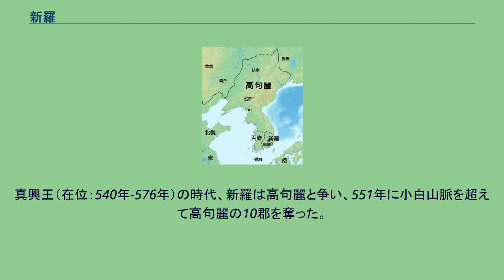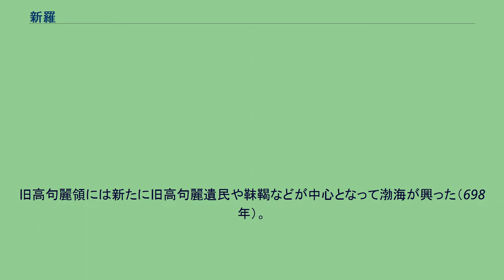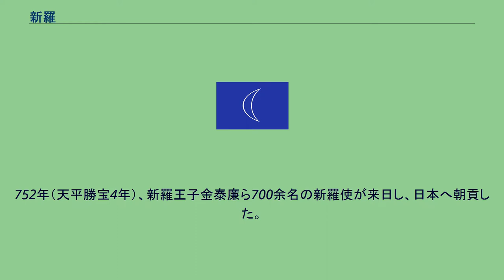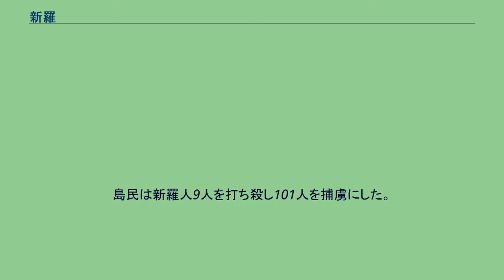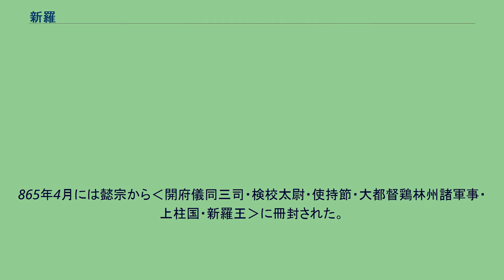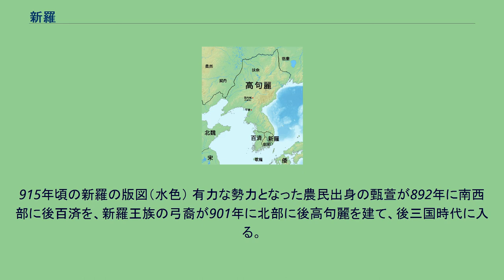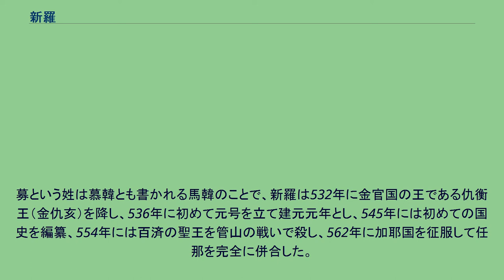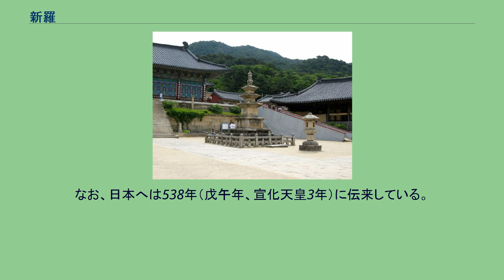新羅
新羅（しらぎ/しんら、朝鮮語: 신라、前57年 - 935年）は、古代の朝鮮半島南東部にあった国家。
当初は「斯蘆」（しろ、サロ）と称していたが、503年に「新羅」を正式な国号とした。
朝鮮半島北部の高句麗、半島南西部の百済との並立時代を経て、7世紀中頃までに朝鮮半島中部以南をほぼ統一し、高麗、李氏朝鮮と続くその後の半島国家の祖形となった。
内乱や飢饉で国力を弱体化させ、高麗に降伏して滅亡した。
朝鮮の歴史区分では、新羅、高句麗、百済の3か国が鼎立した7世紀中盤までの時代を三国時代（さんごくじだい）、新羅が朝鮮半島唯一の国家であった時代（668年-900年）を統一新羅時代（とういつしらぎじだい）、新羅から後高句麗と後百済が分裂した10世紀の時代を後三国時代（ごさんごくじだい）という。
ただし1970年代以降の韓国では、渤海を朝鮮民族の歴史に組み込む意図（朝鮮の歴史観）から、統一新羅時代を南北国時代（なんぼくこくじだい）と称しているので注意が必要である。
『三国史記』の新羅本紀は「辰韓の斯蘆国」の時代から含めて一貫した新羅の歴史としているが、史実性があるのは4世紀の第17代奈勿王以後であり、それ以前の個々の記事は伝説的なものであって史実性は低いとされる。
6世紀中頃に半島中南部の加羅諸国を滅ぼして配下に組み入れた。
唐が660年に百済を、668年に高句麗を滅ぼした時には、新羅は唐軍指揮下で参軍した（羈縻支配）。
その後、唐が吐蕃と戦争を始めると、反乱を起こして旧百済領全土と旧高句麗の南半分を統治する唐の役所を襲撃して官員を殺戮し（唐・新羅戦争）朝鮮半島の中南部を統一した。
首都はほぼ金城（現在の慶尚北道慶州市）にあった。
9世紀末には新羅の国力は衰え、百済・高句麗の再興を図る勢力が出て後百済・後高句麗との鼎立による後三国時代となり、最終的には後高句麗から起こった高麗に帰順して新羅は滅亡した。
なお、新羅はその時代により支配地域が異なり、倭国や高句麗に服属し首都に駐留軍を置かれることや、中国の冊封に組み込まれることもあった。
新羅の歴史は、『三国史記』新羅本紀・敬順王紀に記されるように、始祖から第28代真徳女王末年（654年）までを上代、第29代武烈王（金春秋）即位から第36代恵恭王末年（780年）までを中代、第37代宣徳王から滅亡までを下代と分類する。
当初の「斯蘆」という文字の発音は現代日本語では「しろ」、現代朝鮮語では「サロ」だが、漢字の上古音では「シラ」である。
日本語では習慣的に「新羅」を「しらぎ」と読むが、奈良時代までは「しらき」と清音だった。
万葉集（新羅奇）、出雲風土記（志羅紀）にみられる表記の訓はいずれも清音である。
これは元来「新羅城」の意味であり、新羅の主邑を指す用語が国を指す物に変化したのではないかという説がある。
新羅の前身は朝鮮半島南東部にあった辰韓十二国のうちの1つ、斯蘆国である。
文献史料からは正確な建国の時期については明確にわからない。
『三国史記』「新羅本紀」冒頭の記述に従うと、新羅の建国は前漢孝宣帝の五鳳元年、甲子の年であり、西暦に直すと紀元前57年となる。
これはいわゆる古代朝鮮の3国（高句麗・百済・新羅）の中で最も早い建国であるが、末松保和らの研究によって後世に造作されたものであることが明らかにされている。
初期の時代における『三国史記』「新羅本紀」の記載は伝説的色彩が強いが、韓国の学界においては20世紀半ば頃にはこれを史実とする見解が出され、有効な学説の一つとなっている。
20世紀後半以降、この新羅の伝承は紀年の修正はされているものの事実が反映されたものであるとし、建国年を3世紀前半まで引き下げる説などが提出されている。
しかし、これらは具体的な論拠を欠き説得力に乏しいと評される。
中国史料では、高句麗、百済、新羅の順に登場する。
『三国史記』において高句麗の建国よりも新羅の建国が早く設定されたのは、著者の金富軾が、慶州出身で新羅王家の一族だったためであると考えられる。
金富軾は、新羅王家の一族だったが、高麗王家に仕えて、平壌が高麗から独立した反乱を鎮圧して武勲を上げた人物であった。
『三国史記』が新羅の建国年を紀元前57年としたのは次の論理によると見られる。
まず、『漢書』等の記録によれば紀元前108年に、漢の武帝が朝鮮半島に漢四郡を設置し、昭帝が紀元前82年に朝鮮半島南部の真番郡を廃止した。
その後最初におとずれる甲子の年（六十干支の最初の年）が紀元前57年となる。
それ以前に設定した場合、朝鮮半島の大部分に前漢の郡が...